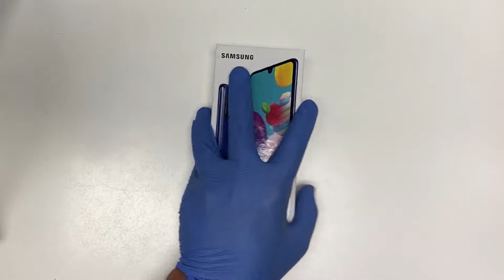Samsung Galaxy A41 Unboxing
Best car phone holder
100H Playtime Wireless Earbuds
Wireless Charging Pad for all phones
in todays video you will see me unboxing new Samsung Galaxy A41!
seeya!